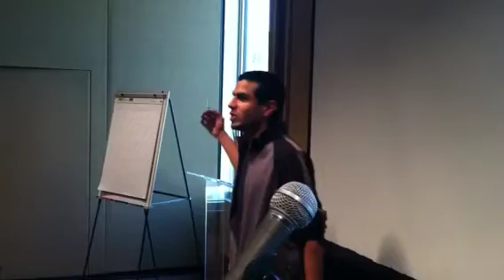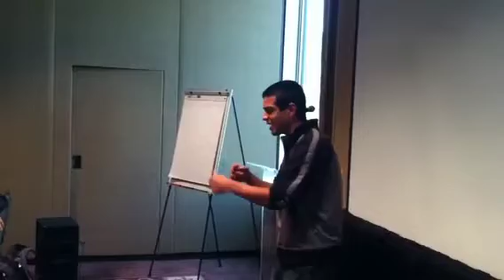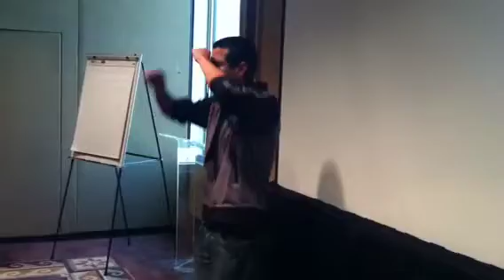DJ M.Martinez TV-Conference Presentation at NMPHA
DJ M.Martinez TV-Conference Presentation at NMPHA with The PEACE Project